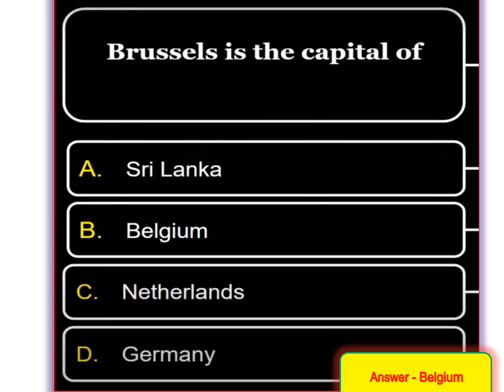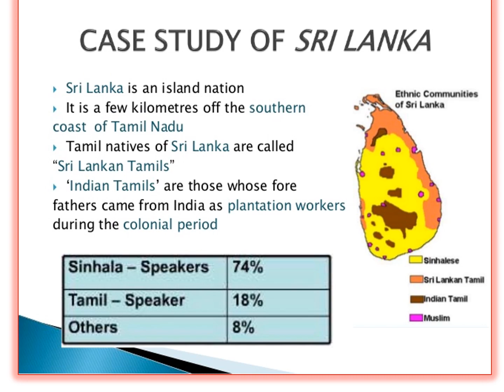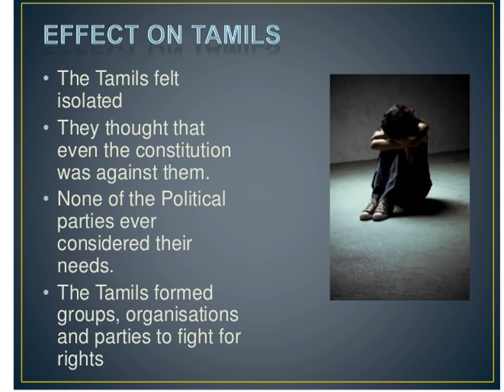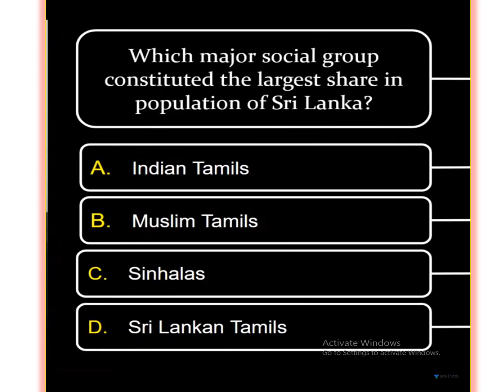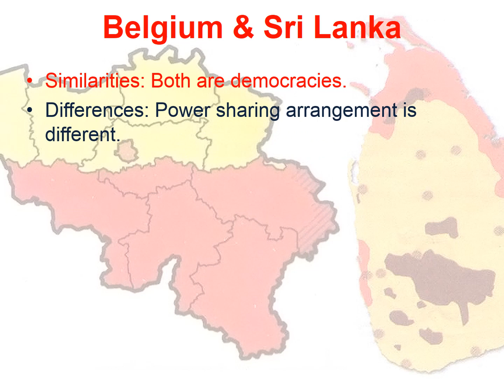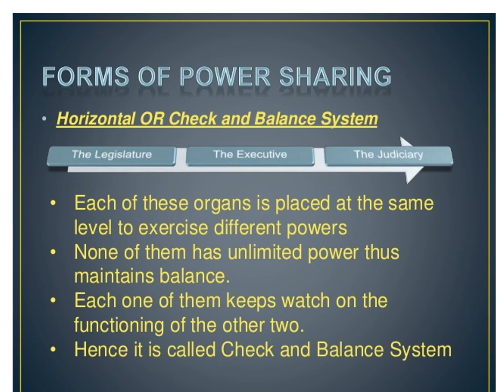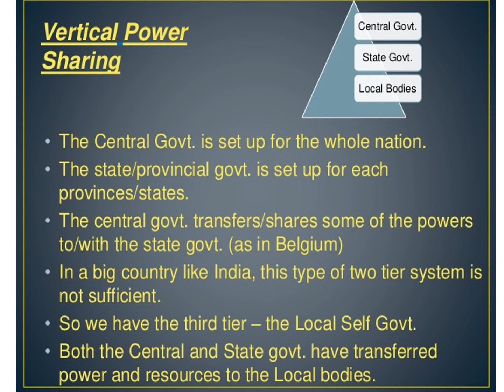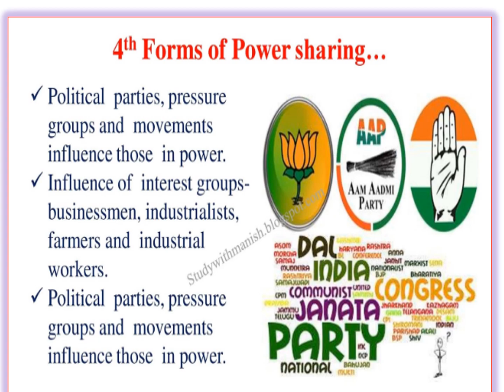Power sharing,Chapter 2, ClassX FINAL by NITIN SIR SS WALA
Study  with Nitin sir with easy explanation on SS chapters for Class  X.

comment which chapter you want to discuss.